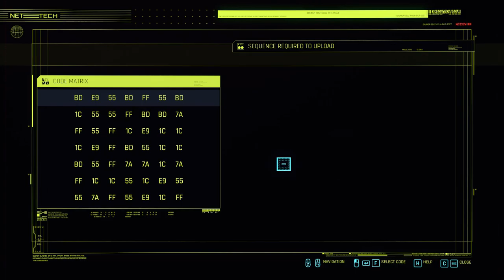Cyberpunk 2077. Side jobs. Walkthrough no commentary. Part 8.